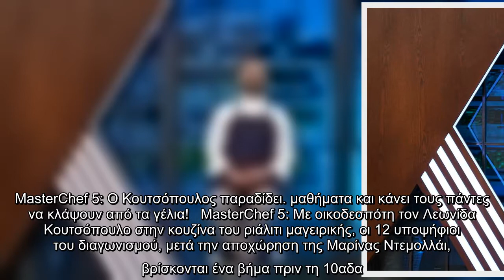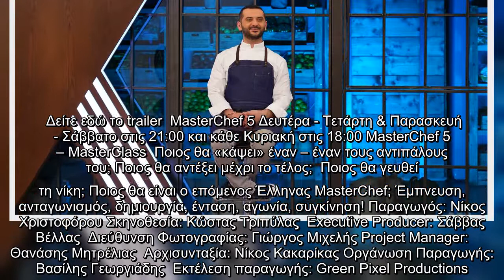MasterChef 5: Ο Κουτσόπουλος παραδίδει... μαθήματα και κάνει τους πάντες να κλάψουν από τα γέλια!